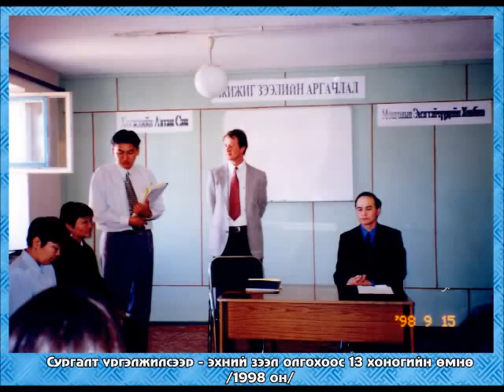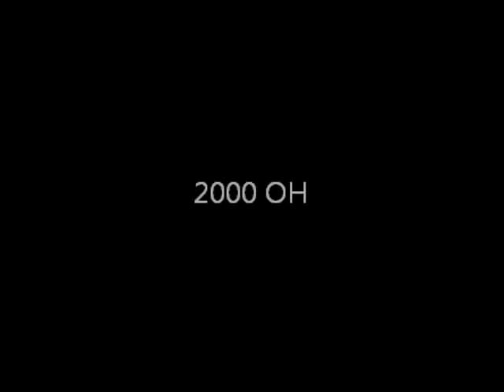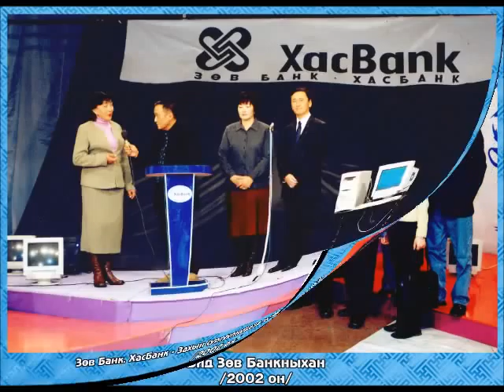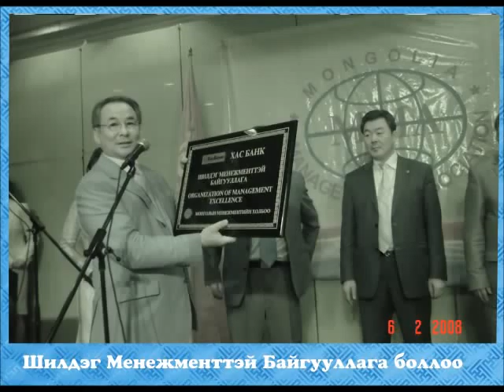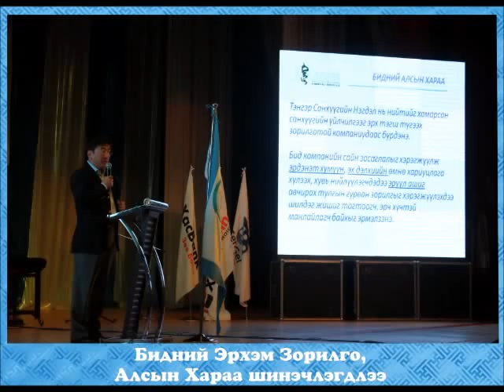XacBank history photo slides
2011 он ХасБанкны арилжааны Банкны зөвшөөрөл авсны 10 жилийн ой тохиолдож байна Үүндээ зориулан фото зургийн эвлүүлгийг хүлээн авч үзнэ үү